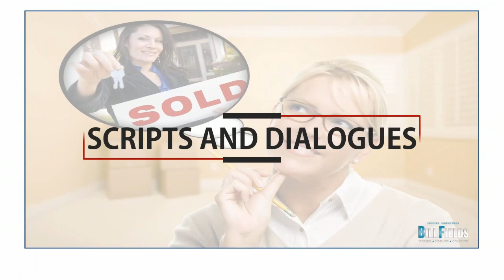Open House Tips for Real Estate Agents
In this new video from Master Real Estate Trainer Bill Fields, get insider tips and strategies to make your next open house a success!  Bill shares proven techniques to attract more visitors, create a welcoming atmosphere, showcase properties effectively and capture lots of buyer leads. Whether you're a seasoned agent or just starting out, these tips will help you maximize your open house potential and turn visitors into clients. From staging ideas to engaging with potential buyers, this video has everything you need to make your open house stand out. open house tips for real estate agents, open house tips for realtors,  open house tips for agents, open house ideas for realtors, open house tips for sellers, open house tips and tricks More NO B.S. Training Tip Videos: